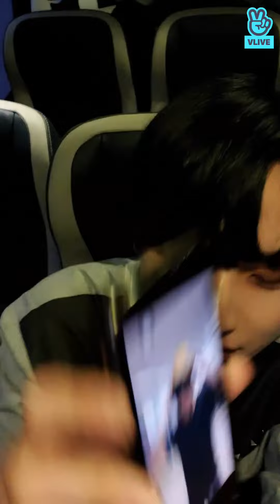200712 (ENG) SF9 Inseong Birthday vlive Feat.Zuho